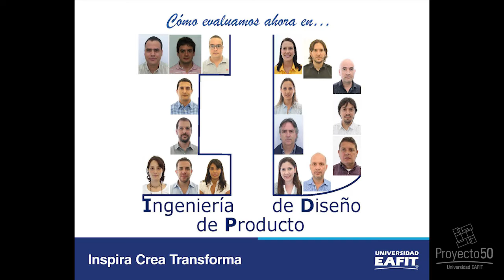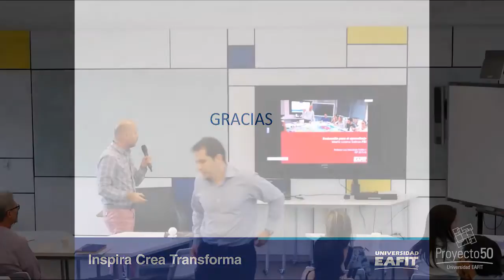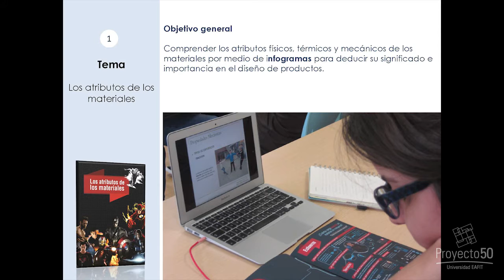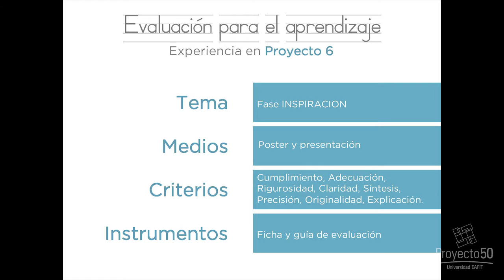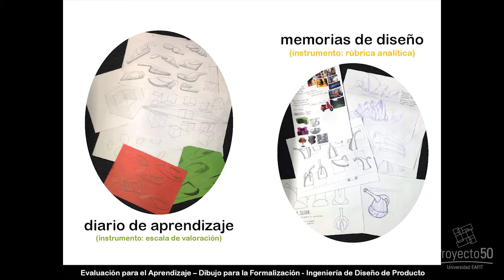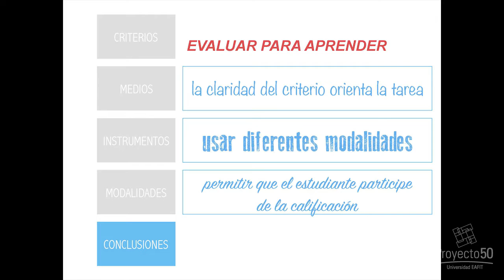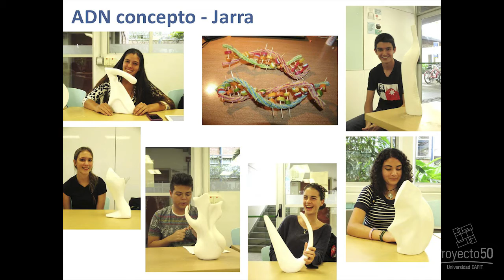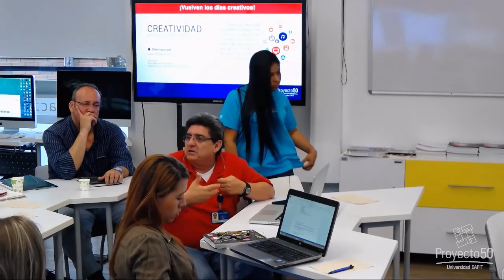Café temático - Evaluar para aprender: Una experiencia en IDP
Orientado por: Martha Lorena Salinas y José Fernando Martínez Cadavid

En este Café temático los profesores de Ingeniería de Diseño de Producto de la Universidad Eafit comparten la reflexión y trabajo realizado durante seis meses que  les permitió  una toma de consciencia de la evaluación para el aprendizaje, estableciendo  relaciones entre las concepciones, las prácticas y los criterios de evaluación como parte fundamental de la vida académica y la formación de los estudiantes.